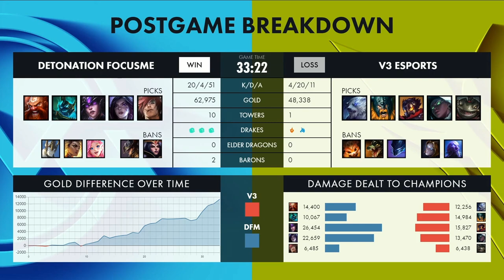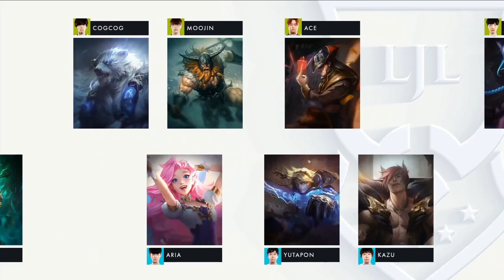[EN] LJL Spring Split 2021 Grand Finals Game 4 - DetonatioN FocusMe Vs V3 Esports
DetonatioN FocusMe (DFM) vs V3 Esports (V3)

0:00 Pre-Game
8:55 Pick and Ban
15:20 Game Start
46:19 Post Game